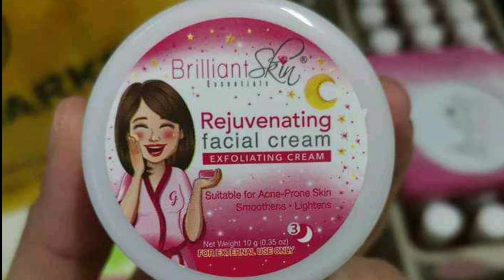BRILLIANT REJUV CREAM (ORIGINAL COLOR TO DISCOLORED) 💯% AUTHENTIC! | LONZ SALABE